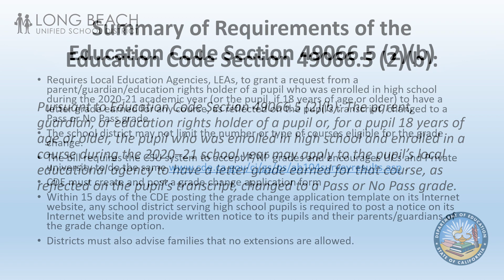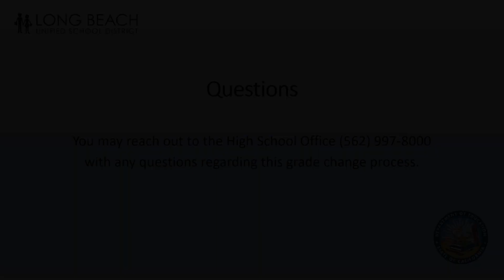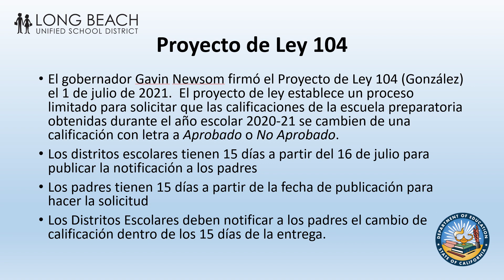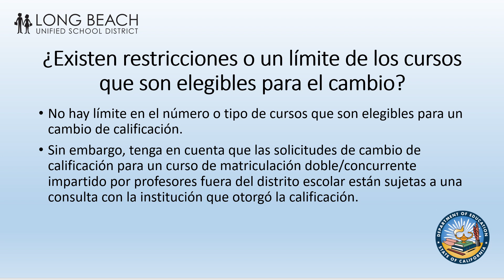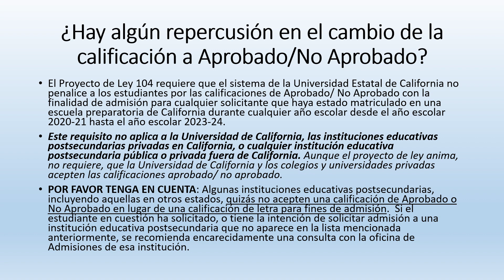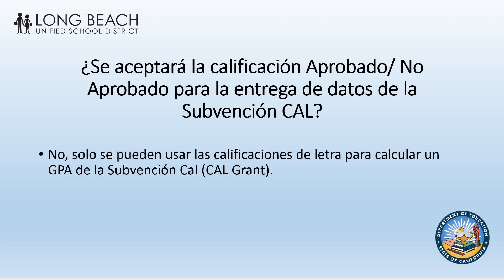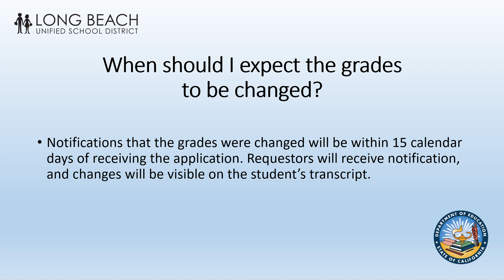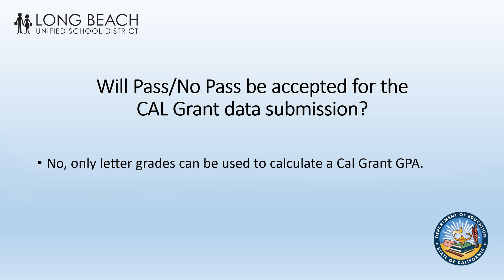High School Grade Change Option: 2020-21 School Year - Pass/No Pass Grade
0:00 English
8:15 Español
21:02 Khmer